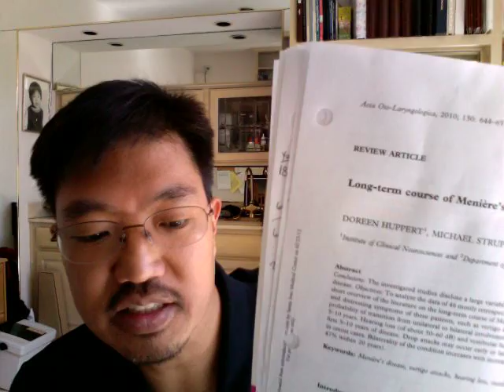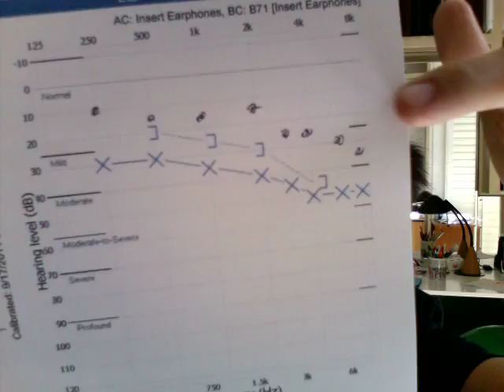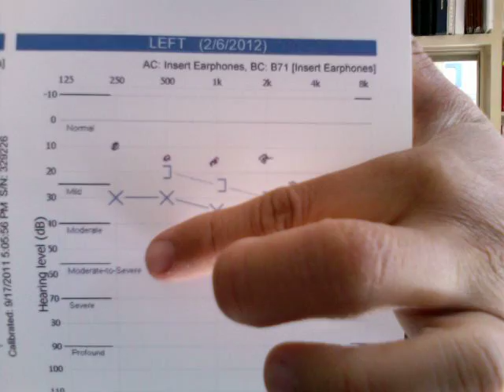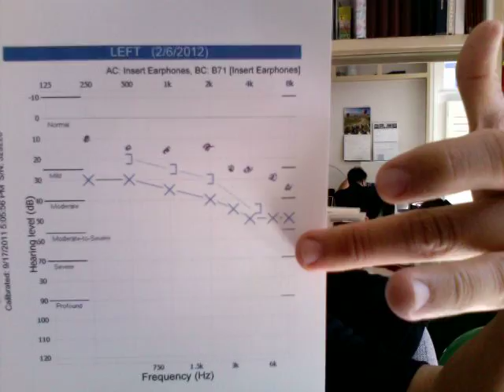Ed's Meniere's Video: Long-term Course of Meniere's Disease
Acta Otolaryngol. 2010 Jun;130(6):644-51.
Long-term course of Menière's Disease Revisited.  Huppert D, Strupp M, Brandt T.
Source = Institute of Clinical Neurosciences, University of Munich, Munich, Germany.

I read multiple different articles about the longer term course of Meniere's Disease in the past. But now with my new progression of deafness and tinnitus to bilateral MD, I started re-reading old and researching new articles.   This video is the summary of probably the best and most detailed article out there about the Long-Term Course of MD = 15 to 20 years.  The Paper reviewed 46 retrospective Trials involving 7852 patients.  Incidence of MD: range of 10 to 150 per 100,000 or Lifetime prevalence of 0.51%
Goal was to quantify the long-term course (5 to 20 years) of MD on 5 measures:
1. Frequency of Vertigo Attacks
Mean 4.5 attacks per year early (first 3 years)
One large study found continuous decrease of attacts from 8th year
At about 15 years - 50% patients had NO attacks and about 28% had improvement.
14 year 17% were worse compared to 10% at 9 years because of Bilateral MD.
Percent with NO vertigo increases with time -- 18% year 1 to 60% year 10
More severe and longer the initial Vertigo year 1, the more likely to be worse year 20
Late in the disease 20yrs the Vertigo worsens again in multiple studies after quiet years.
2. Impairment (loss) of Vestibular (balance) Function
3. Amount and quality of Hearing Loss
4. Occurrence of Drop Attacks
5. Bilateral Meniere's Disease
Still NO validated Clinical Test for diagnosing Meniere's Disease.  So true diagnosis is variable.
Given large numbers in the multiple studies, this review gives the MOST PROBABLE long term prognosis of disease activity, but individuals will vary.
Seems like Meniere's Disease has 2 phases:
Acute phase with severe and acute symptoms within the first 3 to 5 years.
Stabilization and "burn out" from 5 to 20 years.
But the longer one has MD, the higher likelihood of contra-lateral involvement 30 to 50% with time.